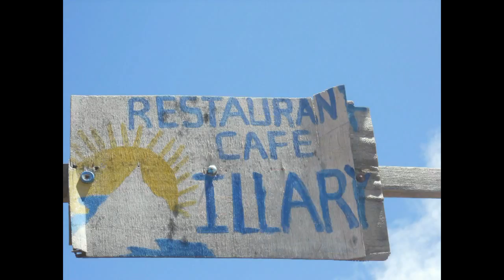Peru (Lake Titicaca)